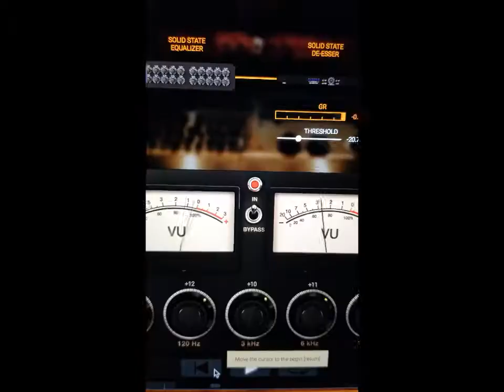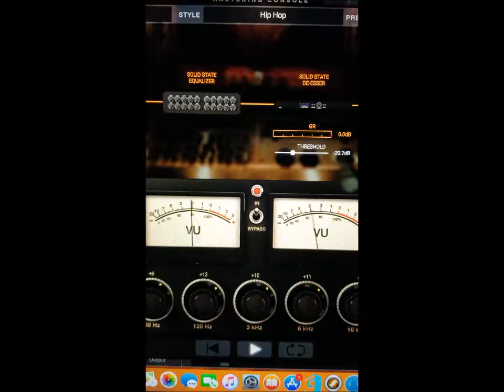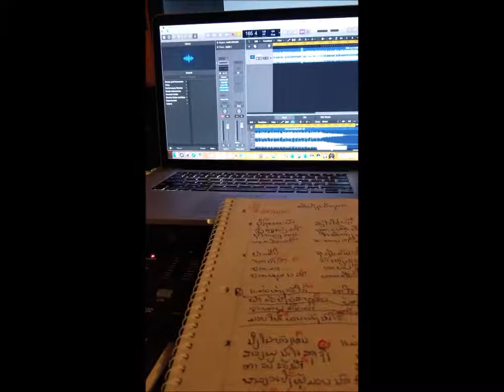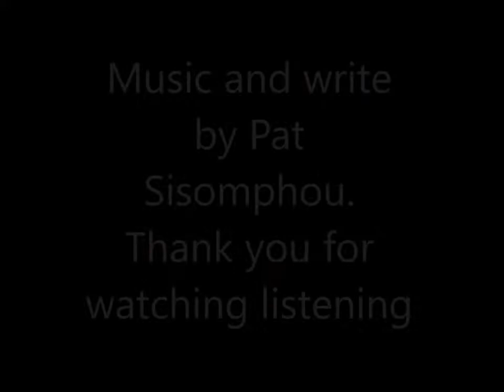Miss my homeland เพลง. คิดฮอตบ้าน ເພງ. ຄິດຮອດບ້ານ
เพลง คิดฮอดบ้าน เนื้อร้องและทำนอง พร้อมดนตรี โดย พัด สีชมพู
Music and write by Pat Sisomphou